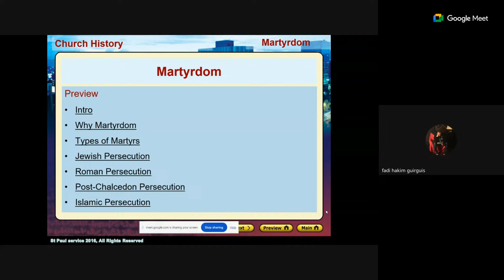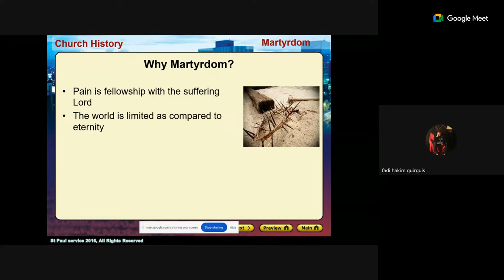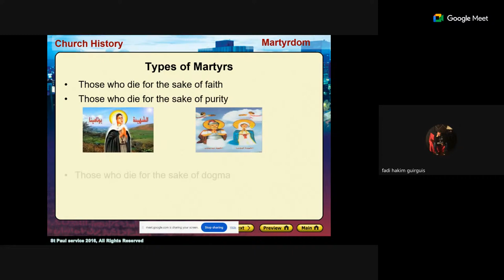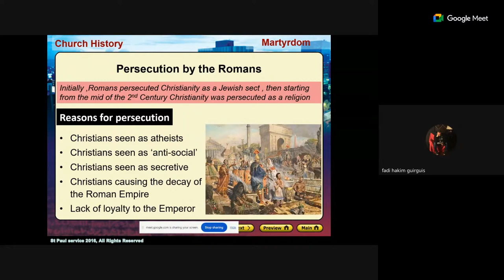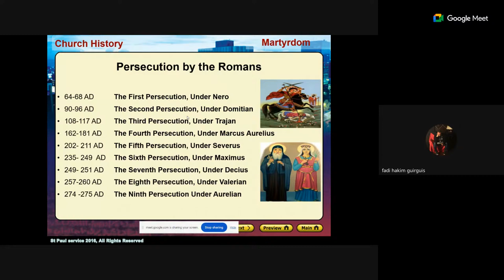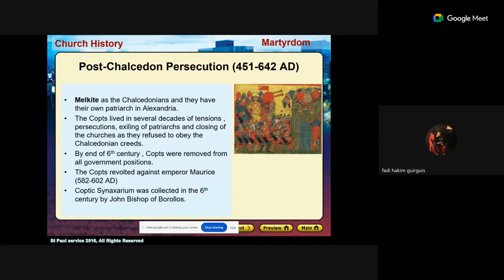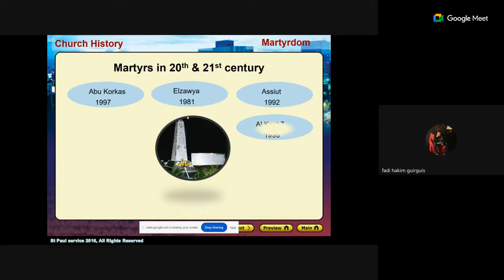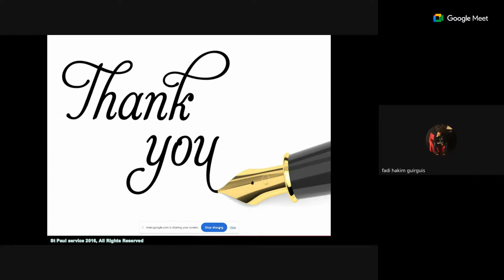Persecution & Martyrdom in Jewish, Roman & Islamic Eras - Mr. Fady Hakim